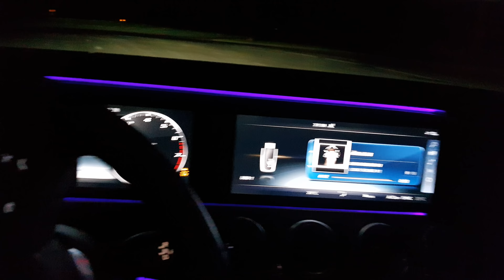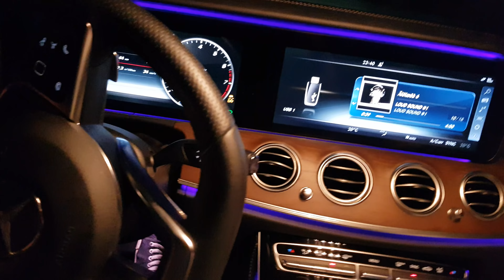Дрифт с семьей на Mercedes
Дрифт с женой и дочкой на Mercedes E-class E200 W213 :)